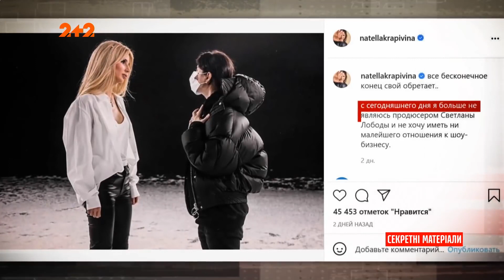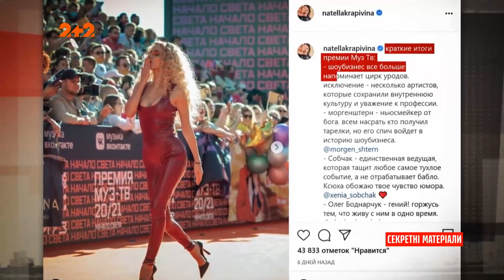Продюсерка Лободы оскорбила Киркорова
UA - Гучний скандал у російському шоу-бізнесі. Продюсерка Світлани Лободи Нателла Крапівіна не на жарт образила Філіпа Кіркорова. За що поплатилась кар'єрою. Жінка не вперше потрапляє у скандали через свої різкі висловлювання. Кілька років тому охоронці співачки Лободи напали на знімальну групу «1+1», тоді скандальна продюсерка вразила всіх своїм знанням нецензурних слів, які адресувала журналістці телеканалу у соцмережах. Після того інциденту жінки перебрались до Росії. А ми нагадаємо, як це було.

RU - Громкий скандал в российском шоу-бизнесе. Продюсер Светланы Лободы Нателла Крапивина не на шутку оскорбила Филиппа Киркорова. За что поплатилась карьерой. Женщина не впервые попадает в скандалы из-за своих резкие высказывания. После того инцидента женщины перебрались в Россию. А мы напомним, как это было.